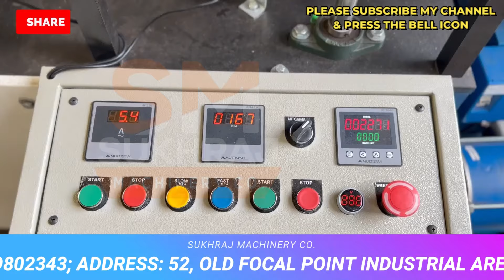घरबैठे जिंदगी बदल देगा ये नया बिज़नेस✅, इस नई मशीन से कमाए 2-10 हज़ार हरदिन | new business ideas 2024